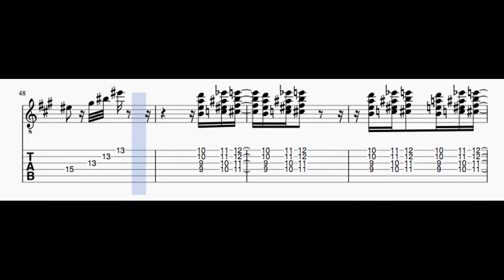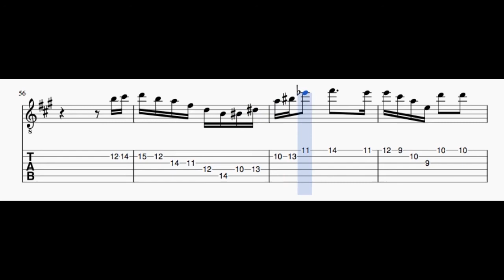Django Reinhardt - Django's tiger (Guitar solo transcription) - Scrolling version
Transcribed by me. Made in Musescore